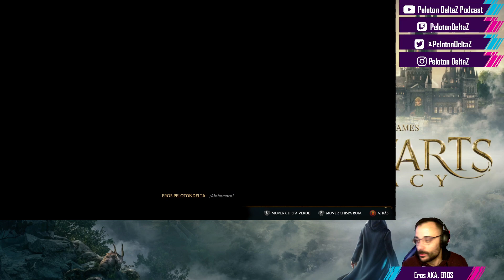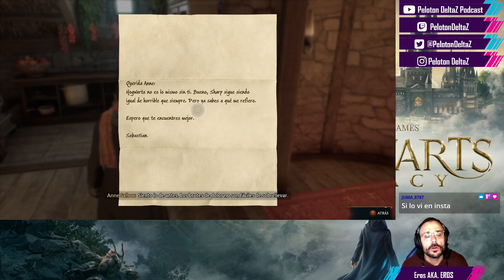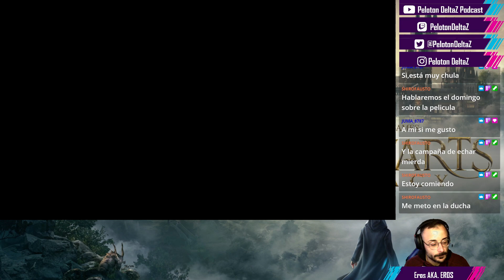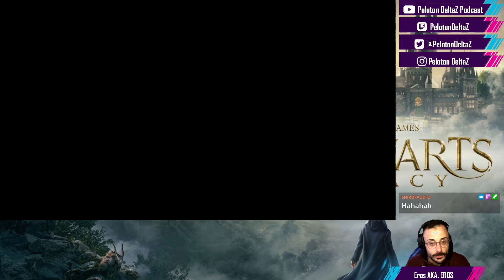Howarts Legacy Gameplay español #14 Español PelotondeltaZ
*ADVERTENCIA: se incluye lenguaje de carácter "sensible", escúchenos bajo su responsabilidad*

Podéis escucharnos en nuestro programa semanal sobre la actualidad del mundo gaming

Os dejamos nuestro enlace de contacto y difusión aquí mismo.

Nos olvideis pasaros por el discord de nuestros amigos Titanes de Longinus una comunidad buenarda donde tienen servidores privados de ark